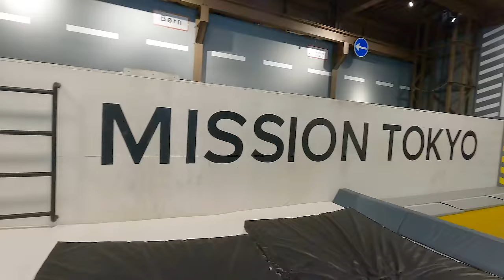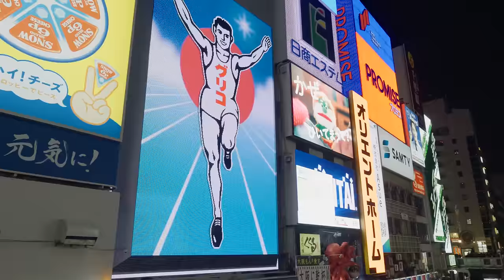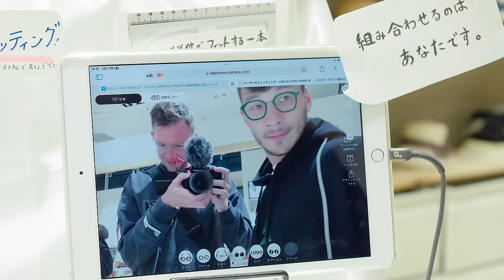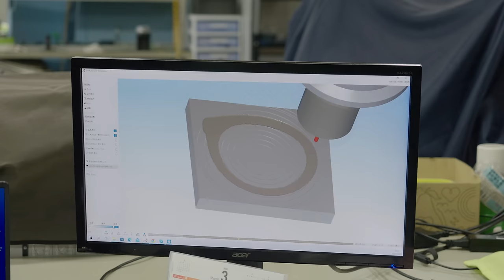One Month In Japan to film our BIGGEST video ever!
LEARN MORE ABOUT HELLO-O MY NAME IS GLASSES!
How do you make a cinematic parkour POV video in a month, in a brand new country? The AMPISOUND team explored Japan while filming our exciting new POV video, along with getting up to all sorts of adventures. Watch for creamed crab sushi, damp deer, samurai, cherry blossoms and more!

Hello-o my name is... make custom titanium glasses, each pair handmade and measured for the perfect fit. We've been wearing and testing them since 2021, and they are easily the best glasses for Parkour, super light and never falling off. Learn more about Hello-o my name is at the following link!

The movements in this video are performed by professional parkour athletes and stunt performers in controlled environments. Do not attempt anything in this video without professional training and supervision. We recommend seeking local tutors to learn parkour and more than anything, make sure you remain within your abilities!

This original YouTube video may be distributed & embedded, if required.